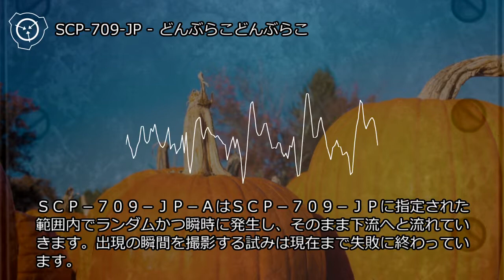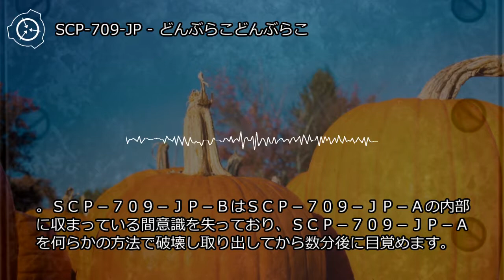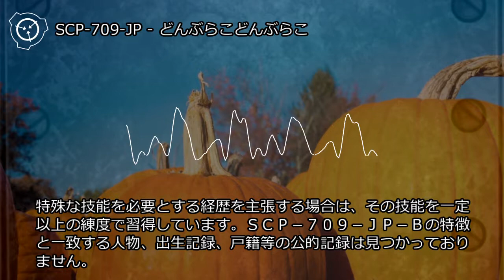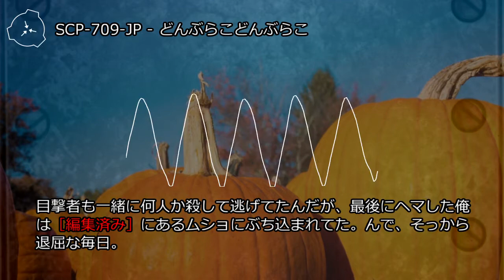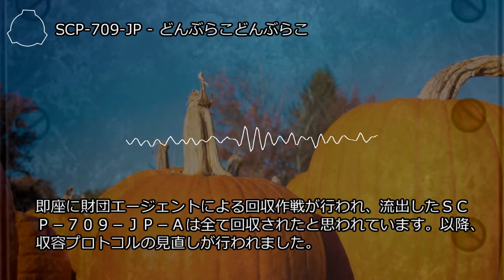SCP-709-JP - どんぶらこどんぶらこ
アイテム番号: SCP-709-JP
オブジェクトクラス: Safe
author: tobaccololita
製作ツール： シナリオ読込型VRoidビューワ HachiViewerPlus